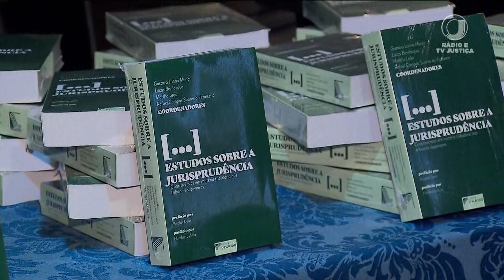📺 JJ1 – Jurisprudência tributária é tema de livro lançado no STF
A publicação, que reúne 55 artigos de advogados, professores e juristas, leva o título de "Estudos sobre jurisprudência - Controvérsias em matéria tributária nos Tribunais Superiores".